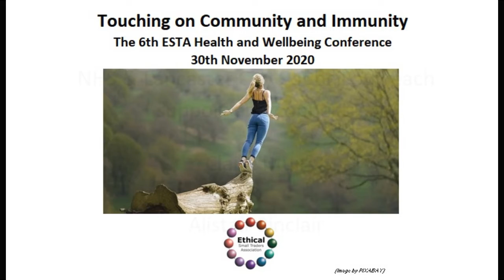ESTA Health and Wellbeing Conference November 2020 Claire and Alistair